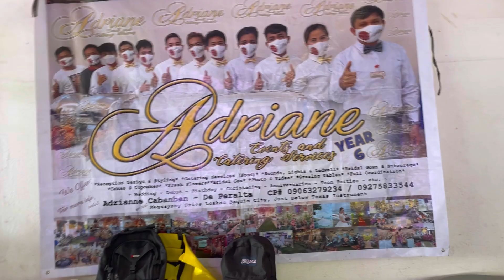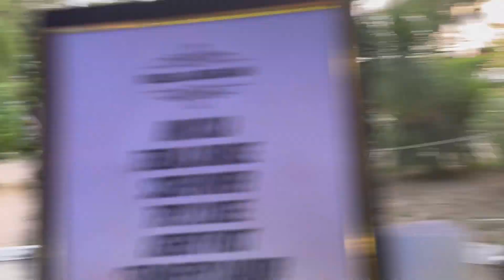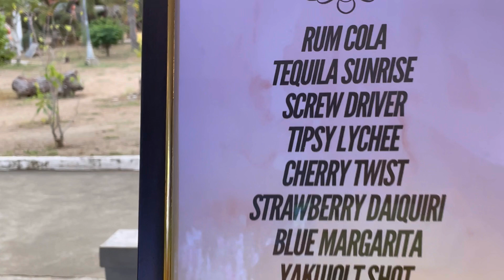Happy time with the groom and bride